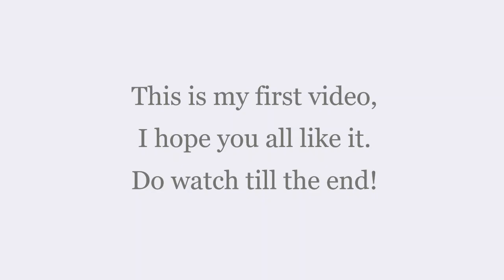Life and Environment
All the three important segments of human life has been discussed with their implications to the environment. Air, water and food the essential life serving commodities has to be wisely utilized.

मानव जीवन के तीनों महत्वपूर्ण क्षेत्रों में पर्यावरण के प्रति उनके निहितार्थ पर चर्चा की गई है। हवा, पानी और भोजन आवश्यक जीवन सेवारत वस्तुओं का बुद्धिमानी से उपयोग किया जाना है।

Speaker: Prof. Pradeep Kumar Mishra
Videographer and Editor: Aayushi Mishra
Camera: Samsung Galaxy M30s